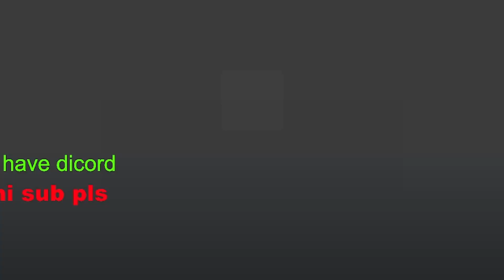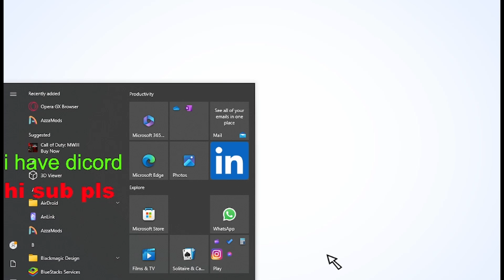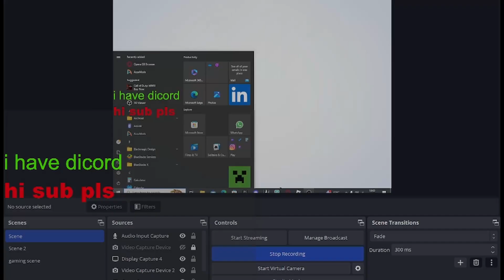roblox calssic roblox dusty trip and others